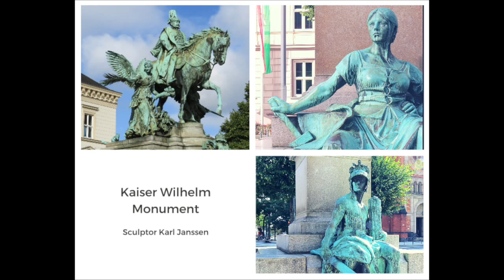Exploring Dusseldorf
A shared photographic view of Dusseldorf Germany